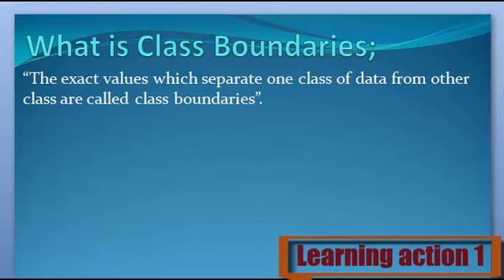What is Class Boundaries. Urdu/ English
Class Boundaries Keya ha janny Urdu or English me

1. What are Class Boundaries
2. Definition of Class Boundaries
3. What is the Class Boundaries
4. Meaning of Class Boundaries
5. Stands for Class Boundaries
6. Who is the Class Boundaries
8. What is meant by Class Boundaries
9. Class Boundaries
10. Learning Action 1
11. Class Boundaries  Urdu or English me
12.  Class Boundaries Urdu me
13. Class Boundaries  English me
14.  Class Boundaries in Urdu
15.  Class Boundaries in English
16.  Class Boundaries Keya ha
17.  Class Boundaries Kisay khaty hy
18.  Class Boundaries Isy keya khaty hy
19.  Class Boundaries Urdu and English
20.  Class Boundaries English and Urdu
21.  Class Boundaries English or Urdu
22.  Class Boundaries Describe Kary
23.  Class Boundaries Explain Kary
24.  Class Boundaries Explain Kary Urdu or English
25.  Class Boundaries Describe Kary Urdu or English
26.  Class Boundaries Describe in Urdu
27.  Class Boundaries Describe in English
28.  Class Boundaries Explain in Urdu
30.  Class Boundaries Explain in English